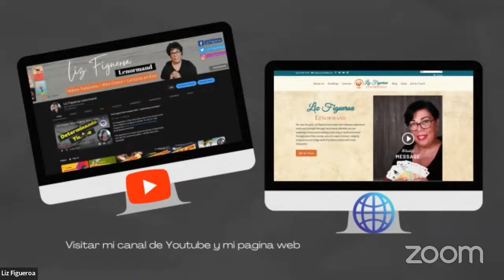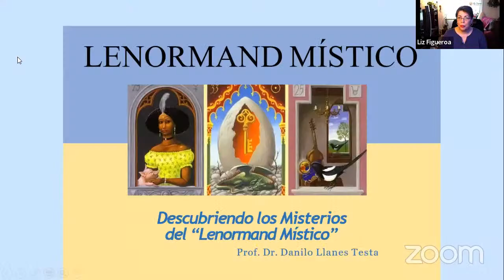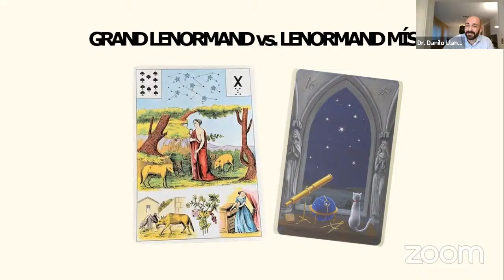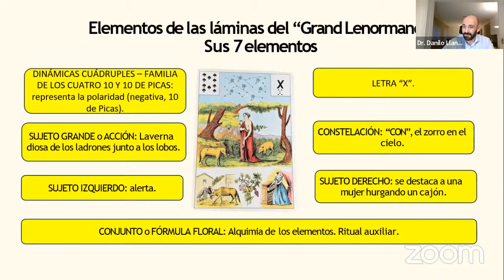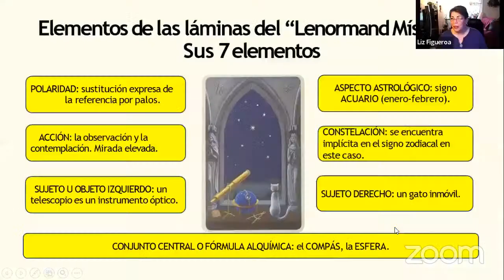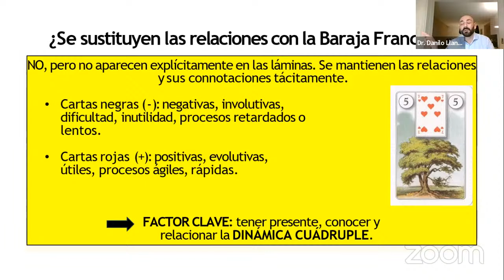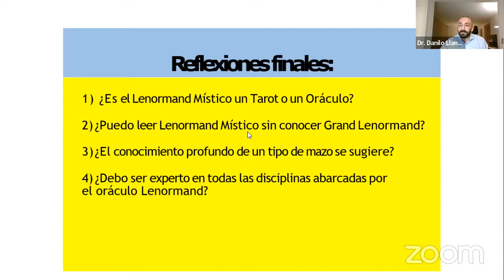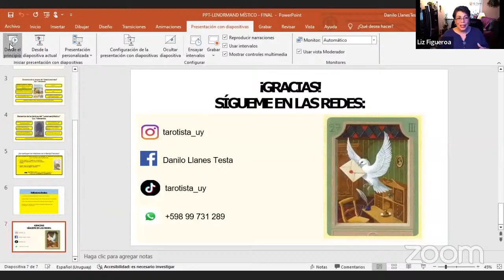Encuentros Esotéricos con Liz Figueroa: Presentando al Prof. Dr. Danilo LLanes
En esta edición de "Encuentros Esotéricos con Liz Figueroa", presentamos al Prof. Dr. Danilo Llanes de Uruguay, exponiendo el Lenormand Mistico y el Lenormand Astro Mitológico .  Este explica las diferencias de ambos mazos y como estos evolucionan entre si.

Únete a este canal en suscripción paga, para tener acceso a varios beneficios de membresía:

NOTA: La mayoría de mis videos, son  creados con la meta de proveer aprendizaje en el Lenormand.